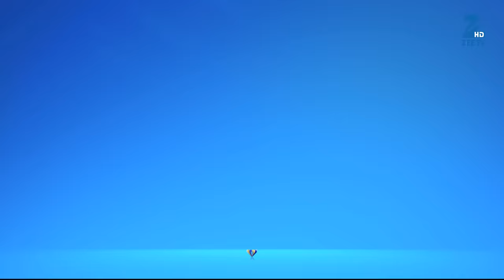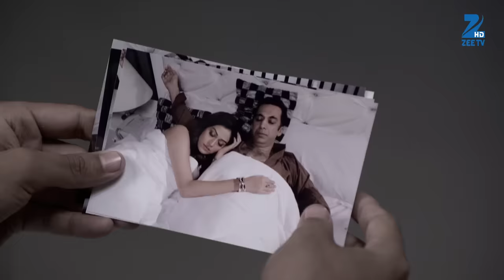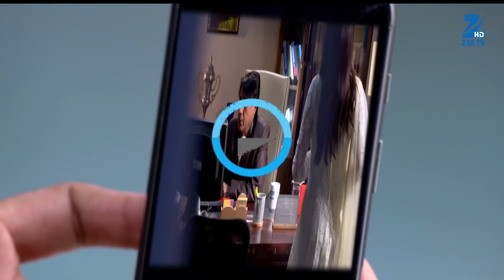Anita ने क्या allegation लगाया Twinkle पर? | Tashan E Ishq | Episode 164 | Zee TV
Anita ने क्या allegation लगाया Twinkle पर?